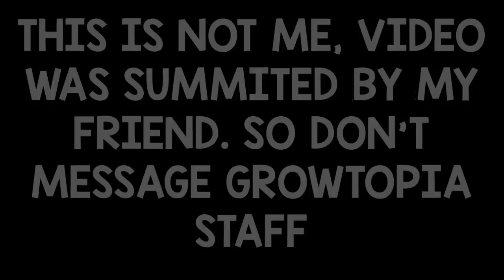Growtopia | Making Songpyeon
→Want to bet CS:GO Skins on LoL/CSGO/DOTA matches? Checkout Fanobet (NO UNDERPAY!)

LOKSTER
Play
Seil
Solorien
meow
Jens
Tony26
useruser3
Redbone
Aimster
INightmareI
InFocus
Greenswe